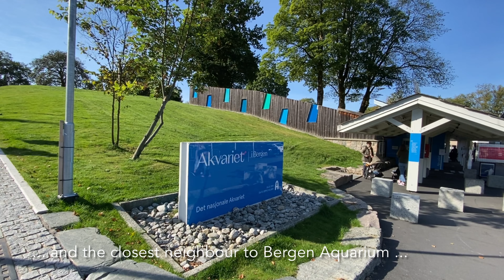Nordnes Sjøbad, Bergen | Norwaycation.com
Nordnes Sjøbad is Bergen´s public outdoor pool with a beautiful location by the seafront at Nordnes. It is part of Nordnes Park and the closest neighbour to Bergen Aquarium, just a short walk from the city centre.

(N) Nordnes Sjøbad er Bergens offentlige utendørsbasseng med vakker beliggenhet langs Byfjorden på Nordnes. Det er en del av Nordnesparken og nærmeste nabo til Akvariet, kun en kort spasertur fra sentrum.